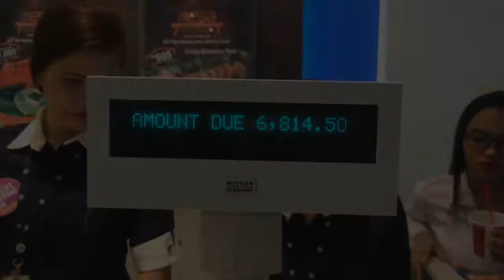Vlog 1 | Makeup Shopping at SM Clark with friends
Hi Guysss!! This is my very first youtube vlog. Hindi pa sya ganun ka bongga kasi first attempt palang. Bumili kami ng mga makeup for AUF culturals. Sponsored po yan ng College of Arts and Sciences-CSC I forgot to mention sa video.

Special thanks to Trina Andal for the superb editing and thumbnail. Mag aaral po ako mag edit para next time ako na mag edit.

Twitter, Snapchat and Instagram: @Jerbading

Track Info:
• Artist: Tobu
• Genre: Dance & Electronic
• Mood: Bright